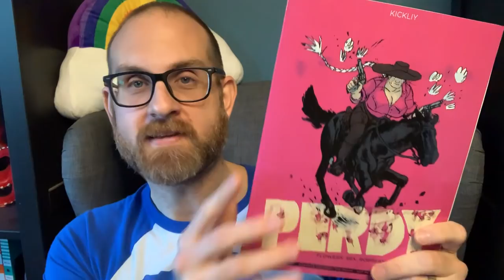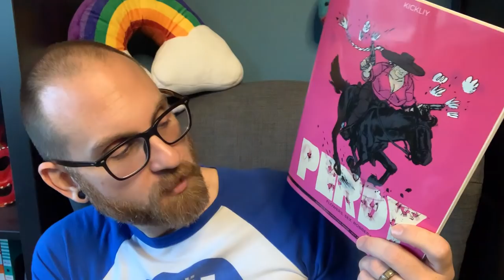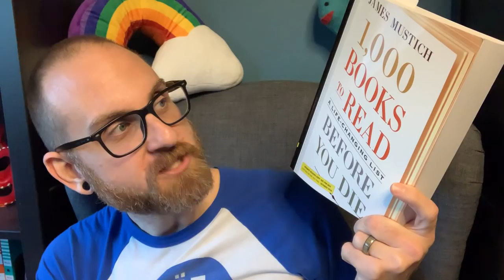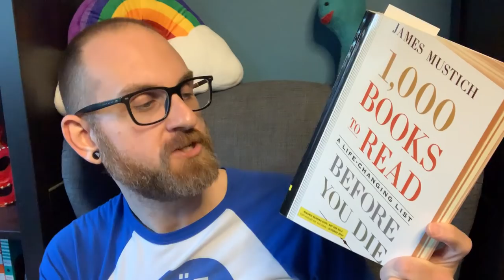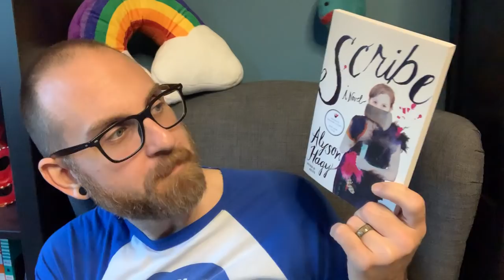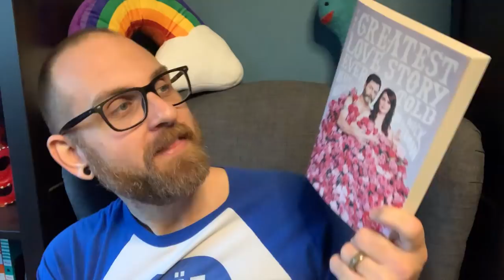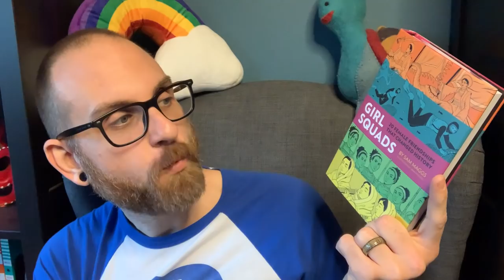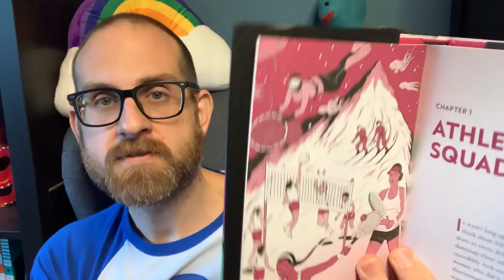October 2018 Releases Part 1 : Gray Expectations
Hello Everyone!
Today I am telling you about a ton of books that are coming out in October 2018. I had to split the video into two because there just so many for me to tell you all about. I think you will want to read each and every one of them.
Books Discussed
1. Perdy by Kickliy
2. Gone So Long by Andre Dubus III
3. Once and Forever by Kenji Miyazawa
4. 1,000 Books to Read Before You Die by James Mustich
5. Scribe by Alyson Hagy
6. Everlasting Nora by Marie Miranda Cruz
7. The Greatest Love Story Ever Told by Megan Mullally and Nick Offerman
8. Girl Squad by Sam Maggs
9. There Will Be No Miracles Here by Casey Gerald

99 cent shipping in the US!